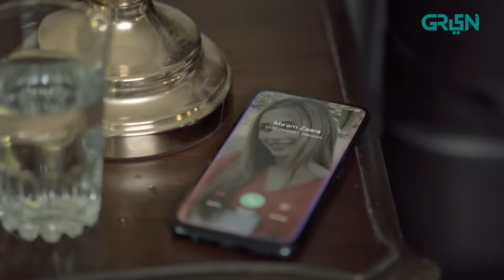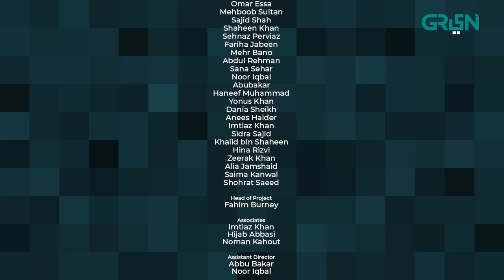College Gate | Episode 18 | Green TV Entertainment